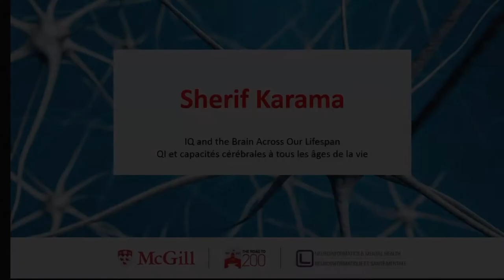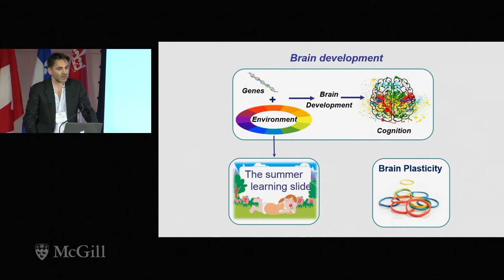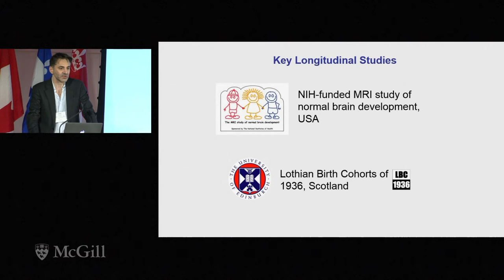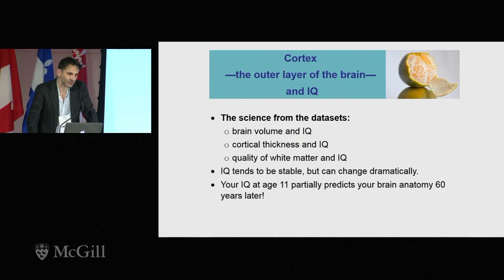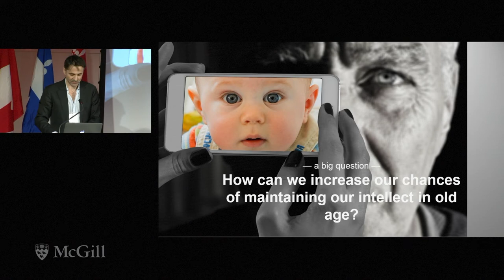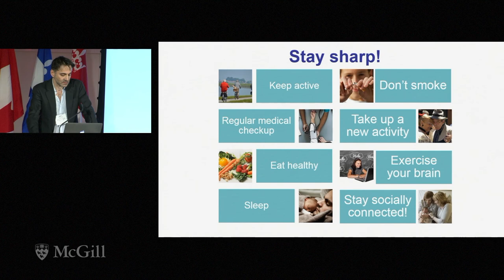IQ and the brain across our lifespan, Dr Sherif Karama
Road to 200: Can big data help explain how our brains work?
Dr Sherif Karama, the 3rd presenter, delivered the talk: IQ and the brain across our lifespan.

As part of the McGill’s Road to 200 activities, McGill scientists challenged themselves to relay their brain research in a concise and approachable way to an audience of about 200 who gathered at Montreal’s Phi Centre on November 13, 2018.

Five researchers, five-to-ten-minute presentations
1. How stress shapes the brain: Rosemary Bagot, William Dawson Scholar and Assistant Professor of Psychology, explained that her research team studies the role of stress in depression. “Large datasets collected from animals help us identify patterns in how stress is affecting the brain,” she said. Because not everyone reacts to stress in the same way, they also study the brains of resilient mice to find out what protects them from the effects of stress.

2. Why maternal mental health matters: Kieran O’Donnell, Assistant Professor in Epigenetics and Epidemiology in Psychiatry, explained that one in five women experience a perinatal mental health problem, most commonly anxiety or depression. He and his team look at both maternal mental health and how it affects offspring. “We’re trying to understand why some children are affected and others are not,” said O’Donnell.

3. IQ and the brain across our lifespan: Sherif Karama, Assistant Professor of Clinical Psychiatry, explained that data tells us that brain volume, cortical thickness and quality of white matter all predict IQ. That means scientists are closer to being able to estimate IQ based on a brain scan, which Karama admitted, “scares me too.” While IQ can be stable, it can also change. As one example, schoolchildren in special programs have shown increased IQ.

4. Transdisciplinary big-data researchers: tomorrow’s innovators: Celia Greenwood, Professor in the Gerald Bronfman Department of Oncology and Co-director of the Ludmer Centre, wants to “transform the data deluge into a manageable information flow.” One way she’s doing that is by developing the researchers of the future: training mathematicians and statisticians in the life sciences or neurosciences as necessary, and also helping researchers in neurosciences or life sciences improve their data skills.

5. Towards a Global Brain Consortium: Alan Evans, James McGill Professor in Neurology and Neurosurgery and Co-director of the Ludmer Centre, explained that increasingly science is thinking of brain disorders as distributed entities or a consequence of wiring or connectivity disorders, rather than as focal disorders like a stroke or a tumour. This involves thinking of the brain as a “connectome,” a model that focuses on the connections between each neuron. “This characterization of the brain as a connectome revolutionizes how we think about it,” said Evans.

The event celebrate the latest $10-million gift from the Irving Ludmer Family Foundation to the Ludmer Centre for Neuroinformatics and Mental Health. Initiated in 2013, the Ludmer Centre is a collaboration between the Douglas Mental Health University Institute Research Centre, the Jewish General Hospital’s Lady Davis Institute for Medical Research, and the Montreal Neurological Institute-Hospital (The Neuro). Its researchers are taking a big-data approach to understanding, treating and preventing mental illness and neurological disorders.